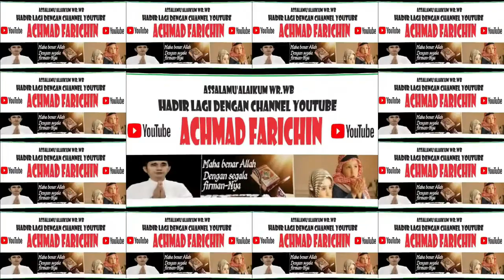QORIAH NUR RAHMIYATIN ADHYA (KALTIM) // MTQ PERTAMA ANTARBANGSA SE-BORNEO DI PONTIANAK TAHUN 2023